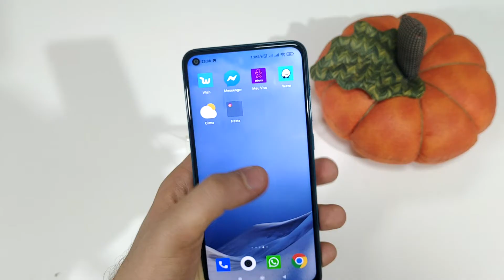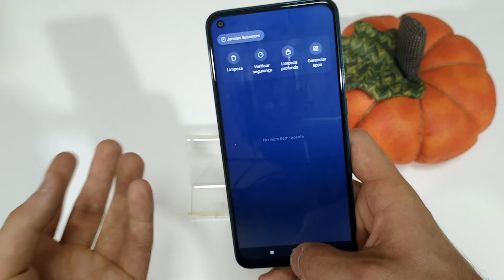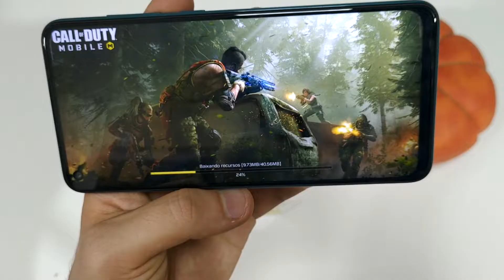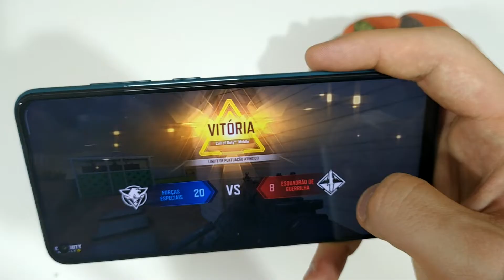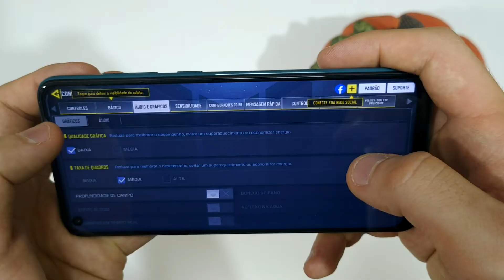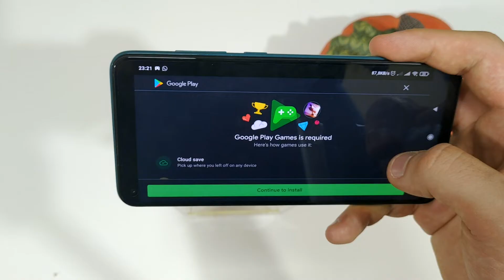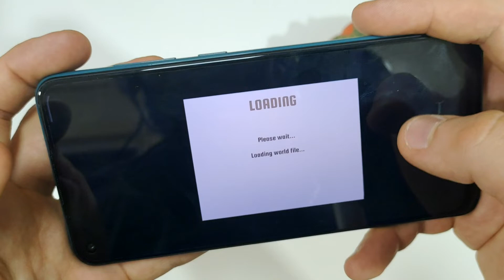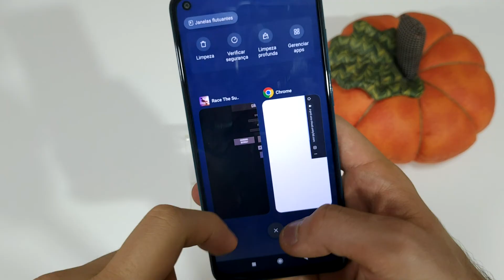Redmi Note 9 Teste De Jogos Pesados,Será Que Aguenta?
O Redmi Note 9 é a nova aposta da xiaomi como sucessor do já bem consagrado redmi note 8,ele vem com um chipset Helio G85 da MediaTek,uma gpu Mali-G52 MC2 com versões de 3 gb de ram e 64 de rom e 4gb de ram e 128 gb de rom,possui uma tela de 6.53 polegadas com painel ips lcd na resolução de 1920x 2340 full hd+ que garante angulos generosos de visão,tendo isso em conta hoje vamos testar alguns games pesados nele e ver se o intermediario da xiaomi realmente dá conta do recado